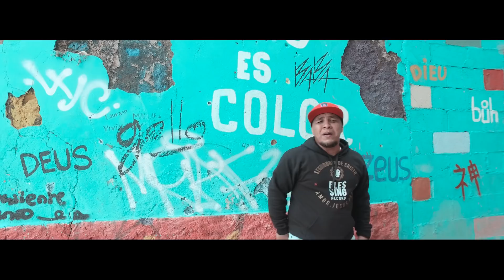Gedeones Panamá (Video Oficial) ★Estreno 2019★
¡Susbríbete!

Ministros:
Anthony T, Nai Bless, Maroty, Sugar, Eddy El Sembrador, Mr Merfi